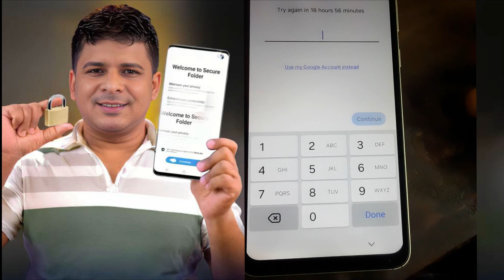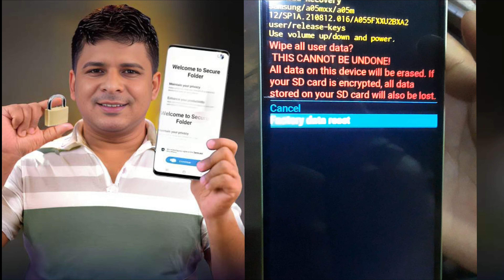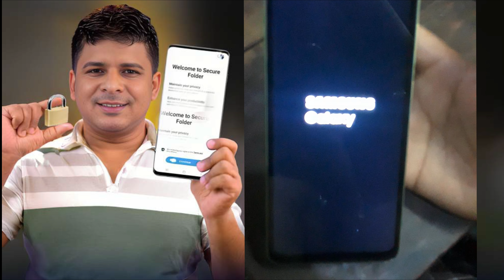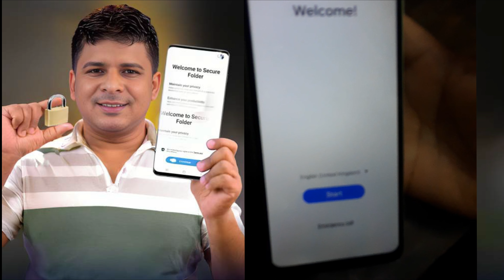স্যামসাং মোবাইলের লক খোলার উপায় | How to Unlock Screen Lock on Android | Unlock ANY Samsung Phone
যেকোন স্যামসাং ফোনের লক খুলুন মাত্র 2 মিনিটে - স্যামসাং মোবাইলের লক খোলার উপায়

your question
Unlock ANY Samsung Phone in 2 Minutes FLAT!
Samsung Phones vs. Time: Who Wins?
Can You REALLY Unlock Your Samsung Phone in 2 Minutes?
Fastest Way to Unlock Your Samsung Phone Revealed!
how to unlock screen lock on android
password
how to unlock pattern lock on android
pattern lock
how to unlock phone if forgot password
unlock
pin
unlock phone without password android
unlock fingerprint lock
ফোন আনলক করার উপায়
লক ভুলে গেলে খোলার উপায়
লক ভুলে গেলে কী করব
phone er password vule gele ki korbo
lock khula niyam
যেকোনো ফোনের লক খোলার উপায়
hard reset
pattern lock
ফোনের লক খোলার উপায়
lock vule gele ki korbo
how to unlock phone lock pattern
password
pattern
realme phone er password vule gele ki korbo
samsung
realme
oppo
samsung hard reset
samsung hard reset kaise kare
samsung ke phone ko reset kaise maarte hain
samsung phone hard reset kaise kare
samsung mobile ka hard reset kaise kare
samsung mobile full reset kaise mare
samsung mobile kaise reset kiya jata hai
samsung ka mobile kaise reset mara jata hai
samsung mobile ka lock kaise tode hard reset
phone pura reset kaise kare
phone ki setting reset kaise kare
samsung factory reset kaise kare
samsung a30 factory data reset kaise kare
samsung m11 factory reset kaise kare
samsung a03 factory data reset kaise kare
samsung a13 ko factory reset kaise kare
samsung galaxy f12 factory reset kaise kare
samsung a23 me factory reset kaise kare
samsung a04e factory reset kaise kare
samsung a05 factory reset kaise kare
samsung galaxy a05 hard reset
how to factory reset samsung phone
how to reset samsung galaxy j5
how to reset samsung galaxy on5
samsung galaxy a05s hard reset
how to factory reset redmi 5a
samsung galaxy a05 frp bypass
how to unlock samsung a05 phone forgot password
how to reset samsung galaxy a55 5g
how to reset samsung a54 5g
how to factory reset samsung fold 5
how to unlock samsung a5 phone forgot password
how to factory reset oppo a5
how to factory reset samsung galaxy tab a
how to factory reset samsung a50
how to factory reset samsung a23 5g
samsung galaxy a14 5g hard reset
how to factory reset an iphone 5
samsung galaxy a55 5g factory reset
how to reset samsung galaxy on5 pro
how to factory reset samsung a33 5
samsung galaxy a34 5g factory reset
samsung galaxy a22 5g hard reset
samsung galaxy a35 5g hard reset
how to factory reset samsung galaxy tab s5e
how to factory reset a samsung tablet
how to factory reset playstation 5
samsung galaxy note 5 hard reset
samsung galaxy j5 6 reset factory settings
how to do hard factory reset on samsung
samsung j5 hard reset google account

how to screen record on samsung a05

how to factory reset samsung tab a8

how to factory reset samsung galaxy a10

samsung a54 5g hard reset without password

how to factory reset samsung tablet a7

how to factory reset samsung galaxy a15 5g

how to factory reset ipad air 5th generation

how to factory reset samsung galaxy tab a6

how to factory reset samsung galaxy tab a9

0:00 -  Video time button